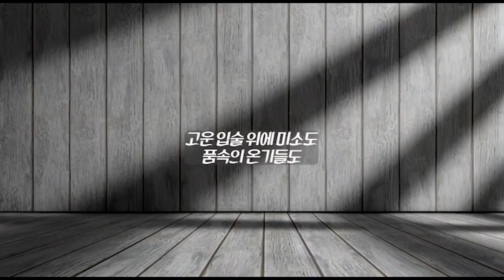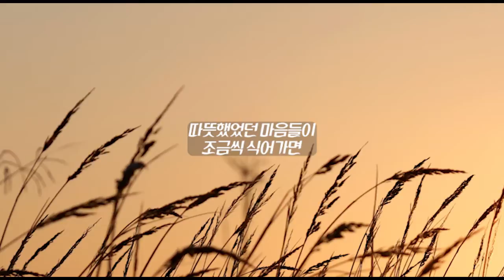결로 - 우든노이즈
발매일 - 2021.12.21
앨범명 - 결로
장르 - 포크
발매사 - (주) 광수미디어
기획사 - 우든노이즈

노래 김수현
기타 김용운
베이스 김용운

작곡 우든노이즈
작사 조남훈

녹음 studio 400.
믹싱 김수현
마스터링 김수현

앨범아트 조남훈

손때 낀 손잡이 비틀다
또 힘겹게 무너지네
우리 사이의 고민들이
여전히 여기 있는데

고운 입술 위에 미소도
품속의 온기들도
슬픔에 조금씩 번져서
어느새 아른거리네

결국 우린 이별로
차갑게 떠나
너에게 닿은 내 시선이 눈물 되어 맺히네
날 무력하게

따뜻했었던 마음들이
조금씩 식어가면
남은 온기를 지켜보려
조금 더 웅크리네

결국 우린 이별로
차갑게 떠나
날 무력하게

아껴두었던 마음들이
조금씩 말라가면
스민 눈물자국 따라서
곰팡이 꽃 피네